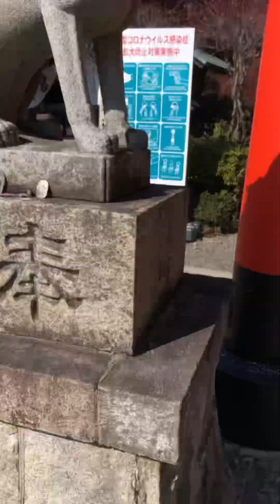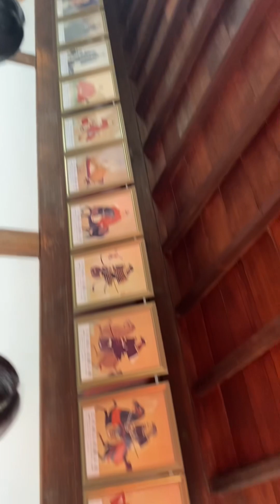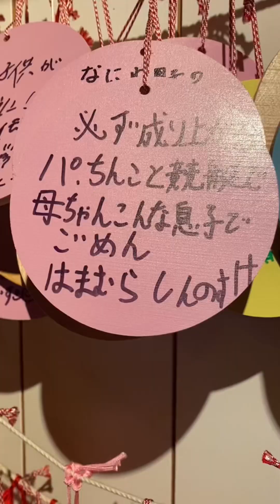Aichi inuyama castle